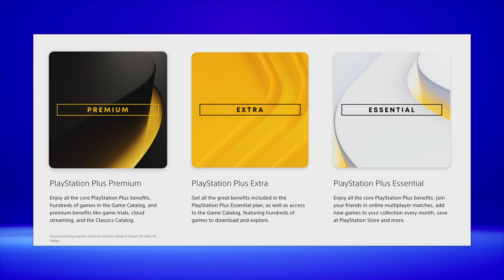Sony says NEVER buy PS5 games again! What Plus really means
PlayStation Plus full review. Is it worth it?

🚨 Back to School deals! 🚨

PS5 Disc
PS5 Digital

PlayStation Plus (PS Plus) is a paid tiered subscription service that provides users with access to premium features. These features include access to online multiplayer, exclusive discounts on the PlayStation Store, the ability to upload up to 100 GB of saved game files to PlayStation servers, and 3 games available to download each month at no additional cost. These features are available to all subscribers, and are included even at the base "Essential" tier. The "Extra" tier provides access to a wide catalogue of up to 400 PlayStation 4 and 5 games, and the "Premium" tier adds access to downloadable PlayStation 1/2/Portable games, access to limited trials of select games, and (in some regions) the ability to cloud stream certain PlayStation1/2/Portable/4 games. For all tiers of subscription, users can choose between monthly, quarterly, or annual payment.

Monthly games
Membership includes access to a rolling selection of games [b]. New titles are announced every month, to be downloaded immediately or added to a library for later access, before being replaced by a new selection of games. Members can keep all games in their library as long as they remain a member of PlayStation Plus. If their membership lapses, these games will become inaccessible. Once membership is renewed, the games will become unlocked again. In late June 2020, it was announced that PS Plus will expand its capacity of accessible games from two to three for its 10th anniversary.[33]

PlayStation Plus Collection
In September 2020, Sony announced during its next-generation showcase that PlayStation Plus members who purchase a PlayStation 5 would also get access to a collection of "generation defining" games from the PlayStation 4.[34][35] The PlayStation Plus collection includes: